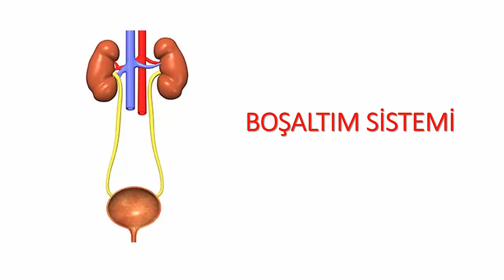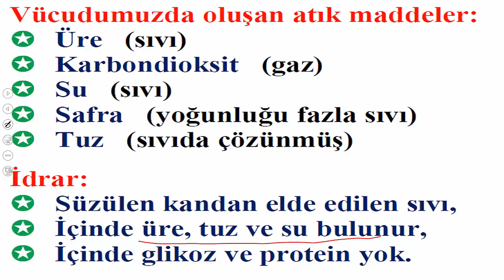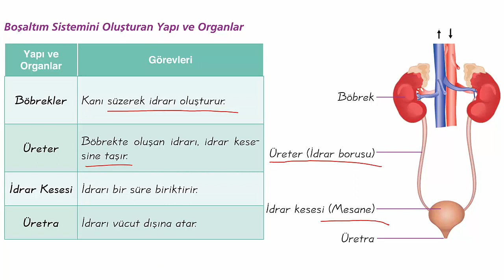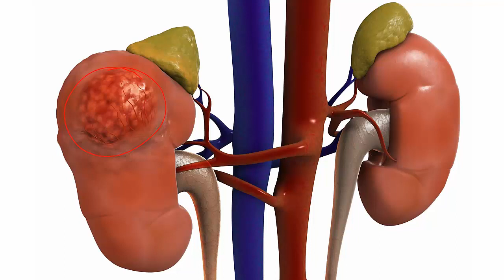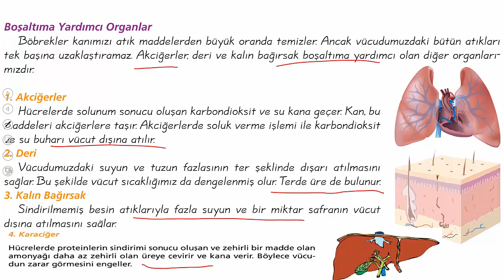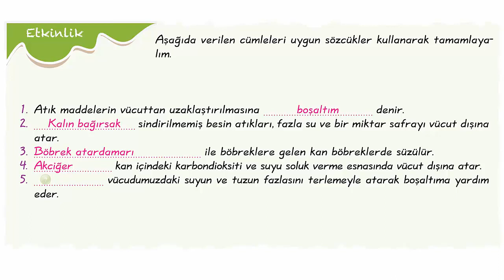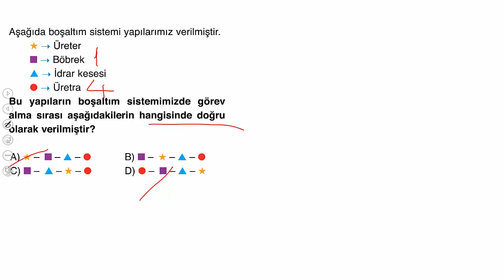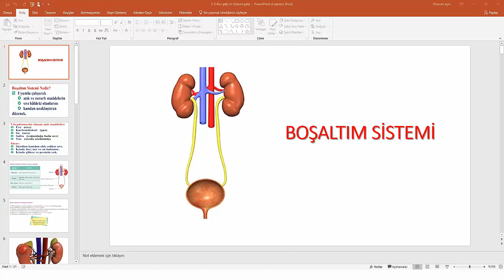6. SINIF BOŞALTIM SİSTEMİ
6. SINIF FEN BİLİMLERİ BOŞALTIM SİSTEMİ KONU ANLATIMI. KONU ANLATIMINI İZLEDİKTEN SONRA SORU ÇÖZÜMÜ YAPINIZ.